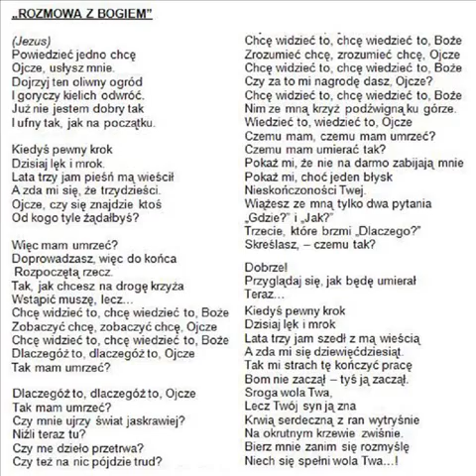Gethsemane I Only Want To Say Polish Cast audio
From Jesus Christ Superstar Polish Cast
Jesus Christ - Maciej Balcar